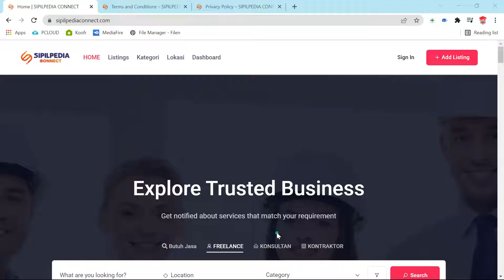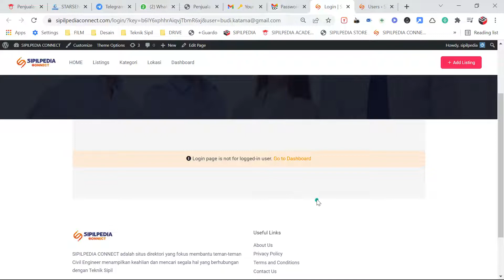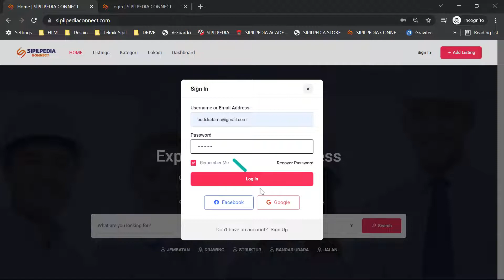Lupa Password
Panduan Bagaimana mengubah Password jika lupa di Website Sipilpedia Connect